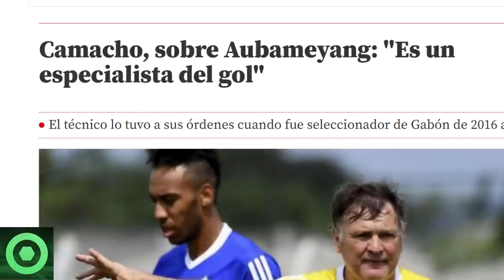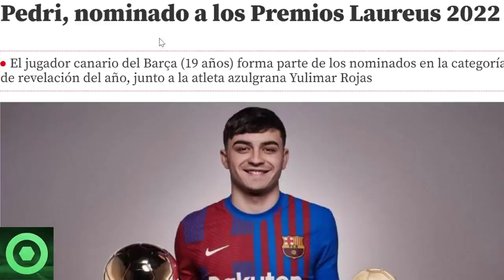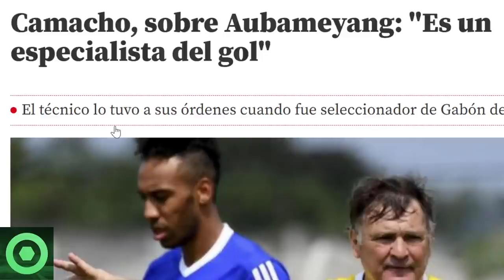⚠️¡ATENCIÓN!⚠️ OTRO PROBLEMA con DEMBELE 🔴 LAPORTA se PRONUNCIA sobre HAALAND 🔴 PEDRI, AUBAMEYANG 🟥